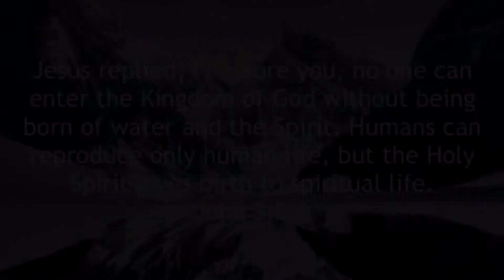Trinity Daily Devotions - Apr 23 2020 (part 1)